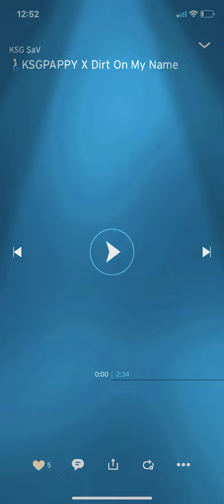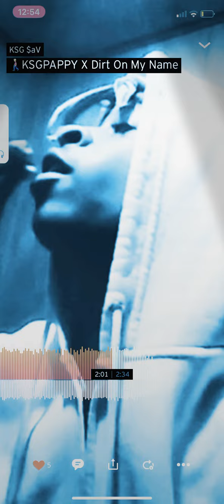KSGPAPPY X DIRT ON MY NAME